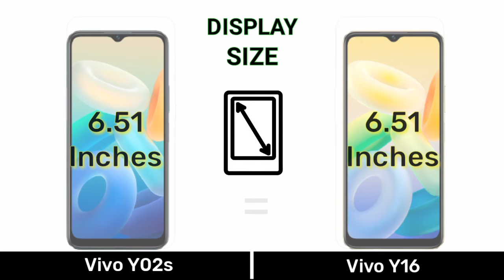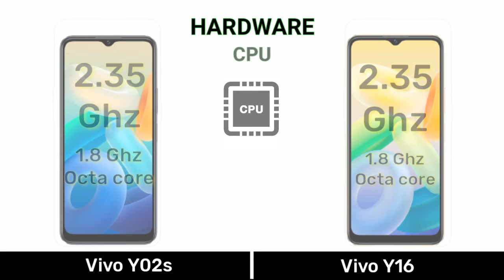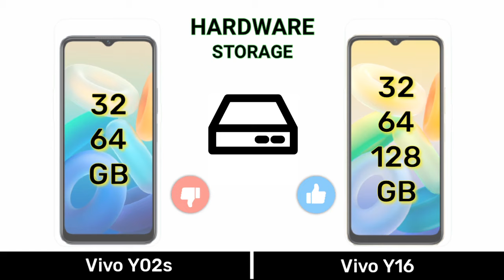Vivo Y02s Vs Vivo Y16 - Full Comparison ⚡ Which one is best 🤔